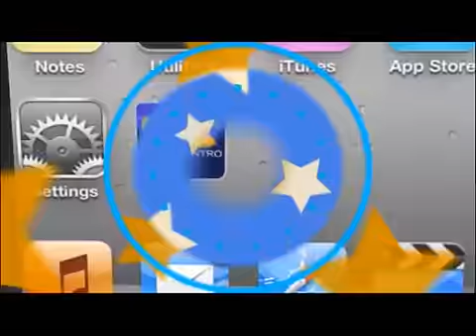TVC Frente a Frente “es un error querer decir que el triunfo de la MACCIH es de un partido”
Televicentro TVC tvcplay TelevicnetroHN Los cuestionamientos del presidente de Transparencia Internacional (TI), sobre ataques a la MACCIH, generaron un fuerte debate entre los asistentes al Frente a Frente de este jueves.
El secretario de asuntos políticos del Partido Nacional, Fernando Anduray, dijo este jueves que el triunfo de la Misión de Apoyo Contra la Corrupción e Impunidad en Honduras (MACIH), será un triunfo para el presidente de Honduras Juan Orlando Hernández.